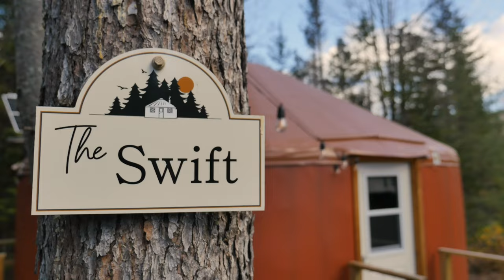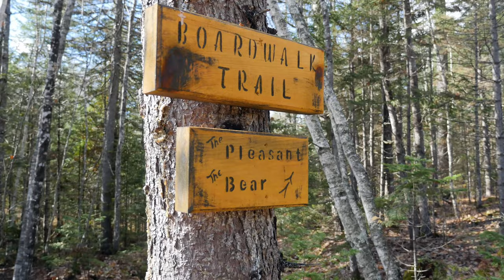Welcome to Western Maine Yurts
Nestled in the woods of Bethel, Maine, Western Maine Yurts offers an elevated year round camping experience with the comfort and amenities beyond your typical tenting experience.  Our goal at Western Maine Yurts is to provide guests with a unique vacation experience, close to nature and away from the hustle and bustle of daily life. Western Maine Yurts is run by a very small, family oriented team.  We are local, lifelong Mainers with a passion for the outdoors.  Enjoy this peek into our property and checkout our website for more details about our yurts and to book your stay.